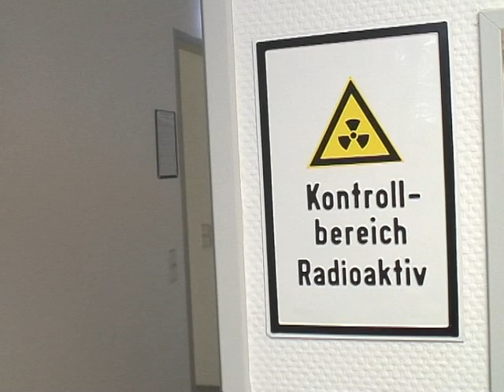Positronen-Emissions-Tomograf (PET): Technik zur Krebserkennung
- Kassel: Der Name des Gerätes ist kompliziert, sein Nutzen umso verständlicher: Mit dem neuen Positronen-Emissions-Tomograf (PET) können Nuklearmediziner der Gesundheit Nordhessen Krebszellen besser aufspüren.